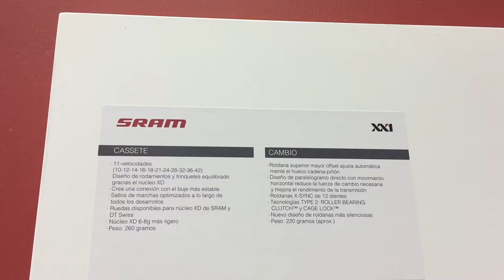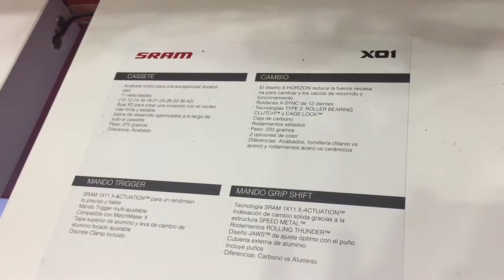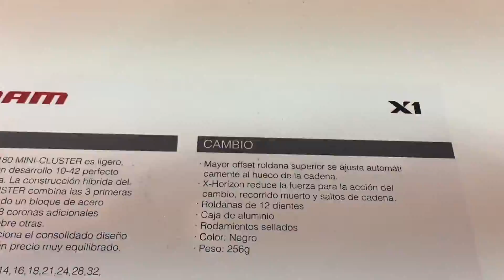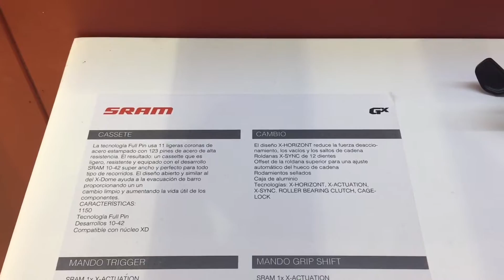SRAM 2016 -ALL DRIVETRAINS(XX1,X1,X0,GX)